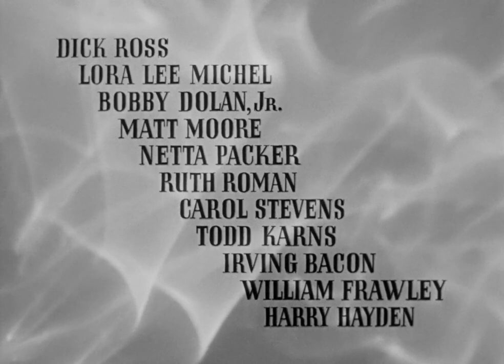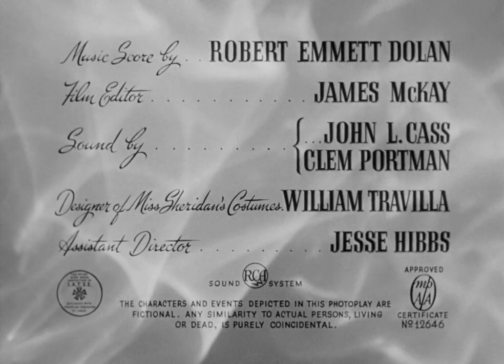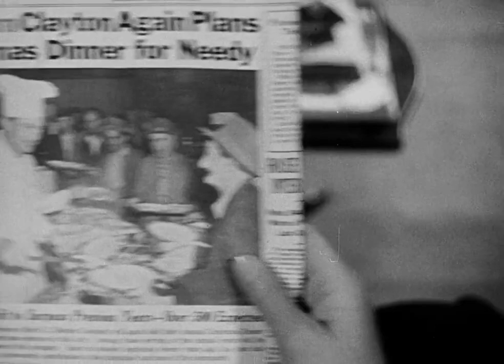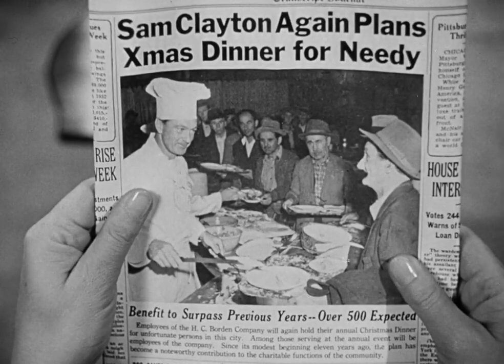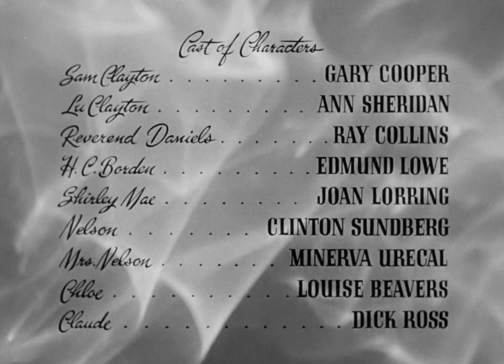Good Sam | A 1948 American Romantic Comedy-Drama Film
Good Sam is a 1948 American romantic comedy-drama film starring Gary Cooper as a Good Samaritan who is helpful to others at the expense of his own family.